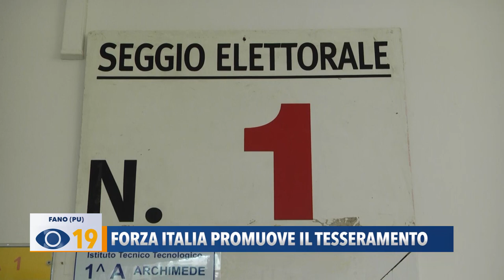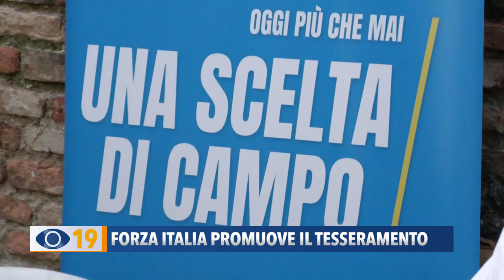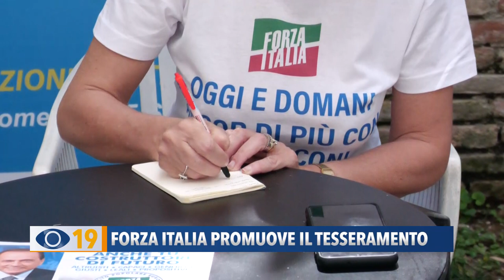Forza Italia promuove il tesseramento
La campagna elettorale in vista delle elezioni del 2024 è già iniziata. Dopo le dichiarazioni di Samuele Mascarin che hanno suonato la sveglia alle forze del centro sinistra, ora al centro destra suona la carica Forza Italia.